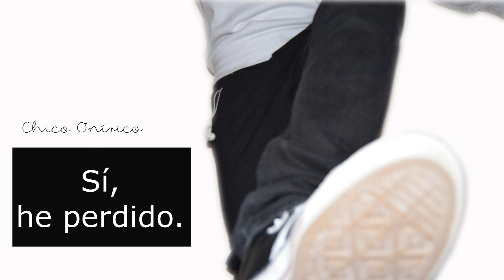ABRIENDO EL BAÚL DE RECUERDOS DE LA INFANCIA. || Con Lali Pellicer.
ÁBREME, ES UNA ORDEN.

Más Chico Onírico en...

Espero que lo hayáis disfrutado aunque sea una poquita, haaaaasta adiós! ^^